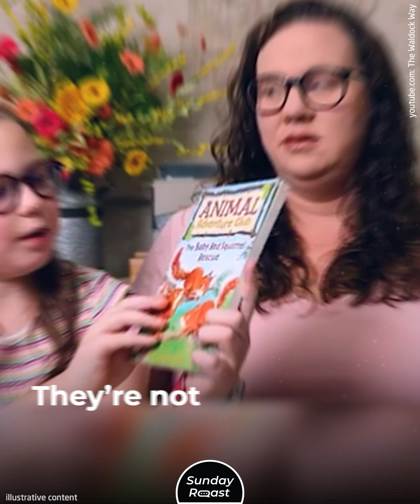Why the American Parenting Style Is Better Than the European One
American parents’ hands-on approach may be more beneficial than we’ve been led to believe.